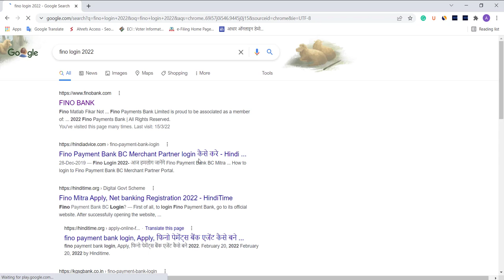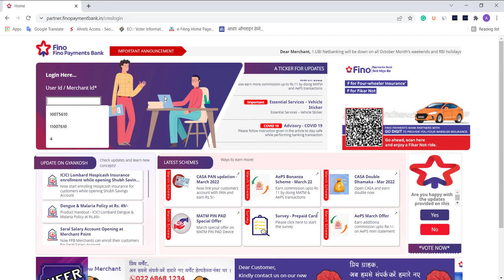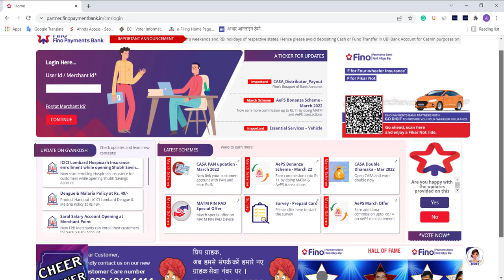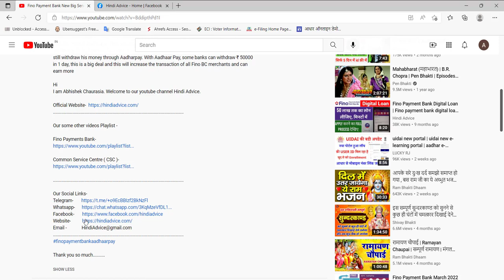Fino Payment Bank Login 2022 | fino bank login website is not coming in a google search how to login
Fino Payment Bank Login 2022 | fino bank login website is not coming in a google search how to login | fino login kaise kare | fino login problem

Fino Payment Bank's login portal partner.finopaymentbank.in is not coming up in Google search, due to which Fino Merchant is facing a problem in login, I have told you in this video to solve it

fino payment bank login kaise kare pc
fino payment bank partner login
fino payment bank laptop me login kaise kare
fino payment bank merchant login